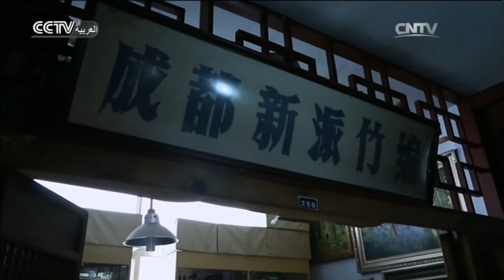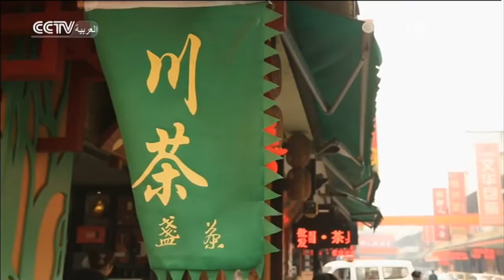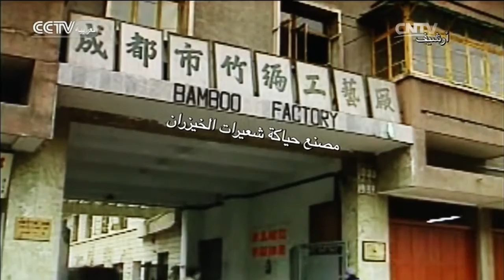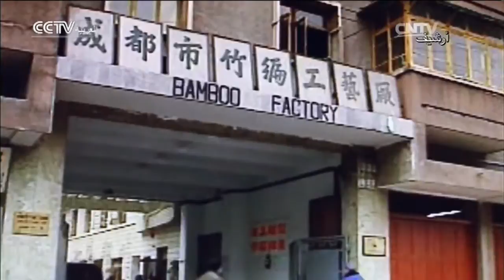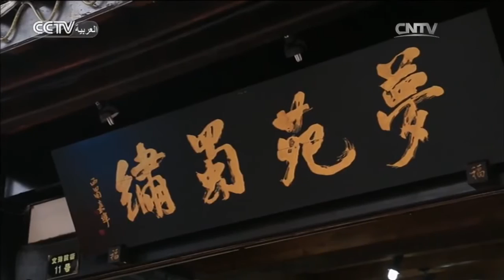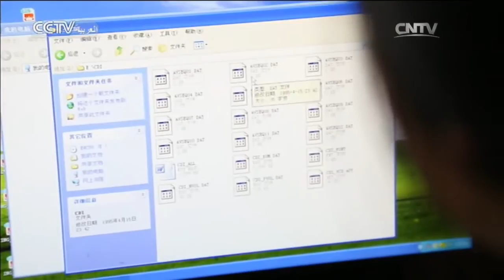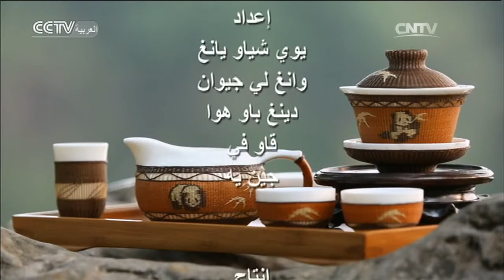الأفلام الوثائقية: الحرفة اليدوية - شبكة الخيزران حول هياكل الخزف